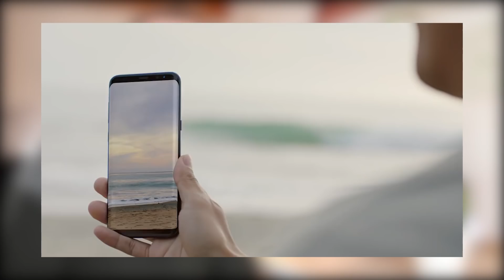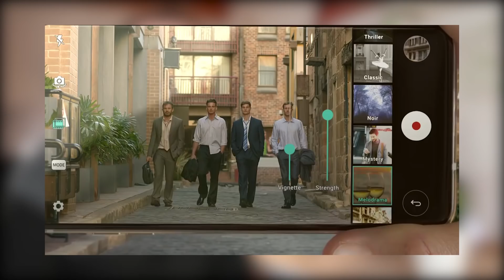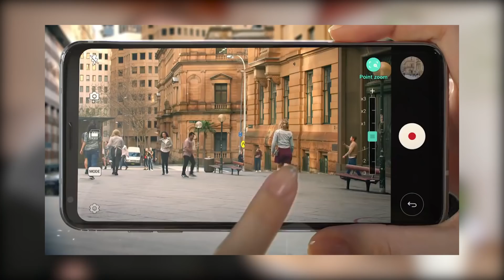i 5 MIGLIORI SMARTPHONE del 2017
►Galaxy S8
►HTC U11
►Mate 10 Pro
►iPhone X